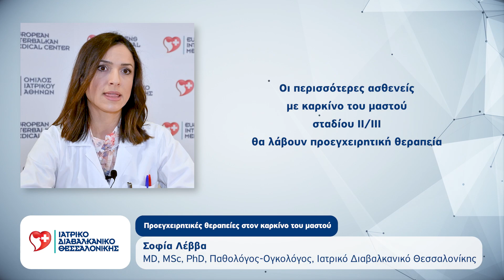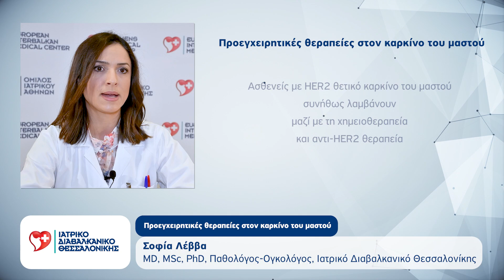Προεγχειρητικές θεραπείες στον καρκίνο του μαστού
Οι θεραπείες που χορηγούνται σε ασθενείς με καρκίνο του μαστού προκειμένου να μειωθεί το μέγεθος του όγκου και επιτρέπουν ώστε το χειρουργείο, που θα πραγματοποιηθεί στη συνέχεια, να έχει μεγαλύτερο ποσοστό ασφάλειας και αποτελεσματικότητας.

Η Δρ. Σοφία Λέββα, (Sofia Levva Kosmidou) Παθολόγος - Ογκολόγος στο Ιατρικό Διαβαλκανικό Θεσσαλονίκης, εξηγεί ποιες είναι αυτές οι προ εγχειρητικές θεραπείες και σε ποιους τύπους καρκίνου του μαστού εφαρμόζονται.